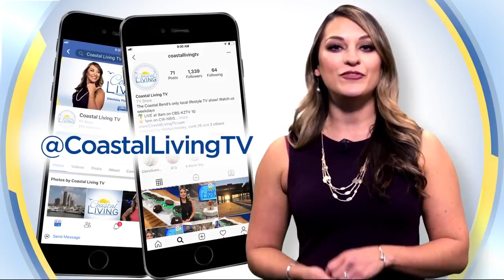Coastal Living Thu May 28: Fashion with Joslyn